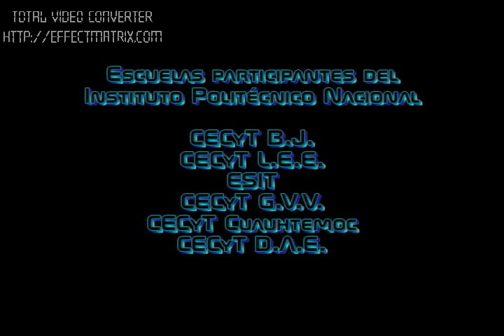Intervenciones Escénicas - Sentidos Alternos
FV4 Danza Contemporánea